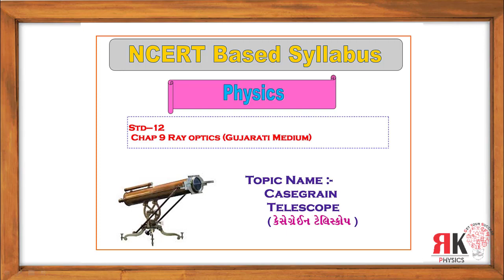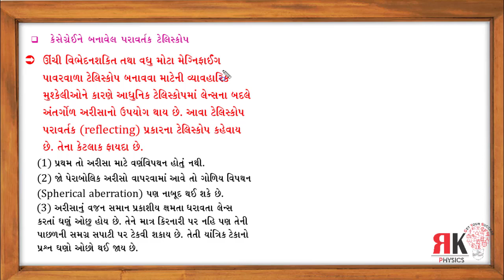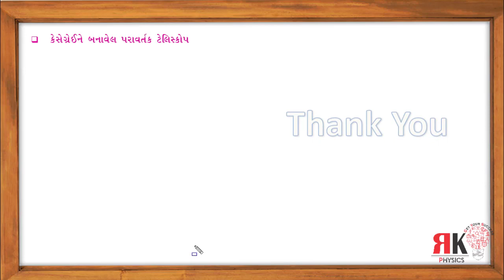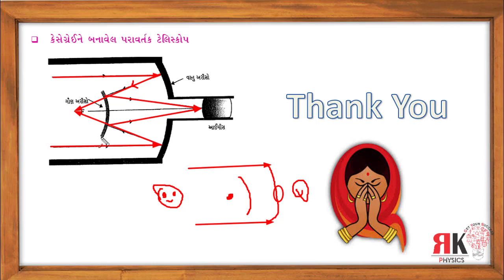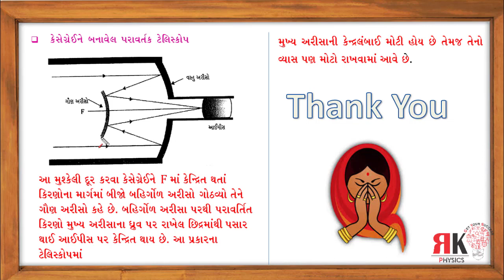CASEGRAIN TELESCOPE|| કેસેગ્રેઈન ટેલીસ્કોપ ||std 12|| Physics